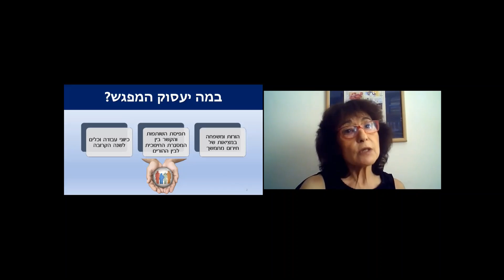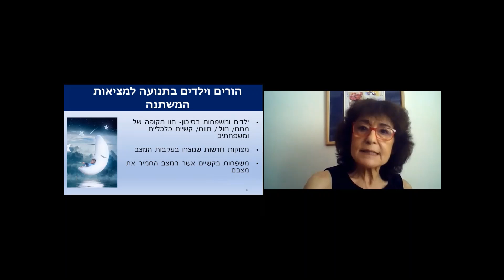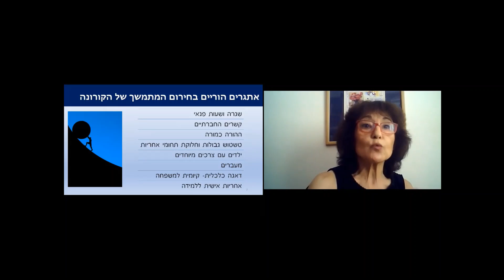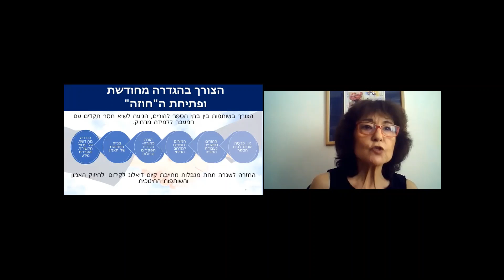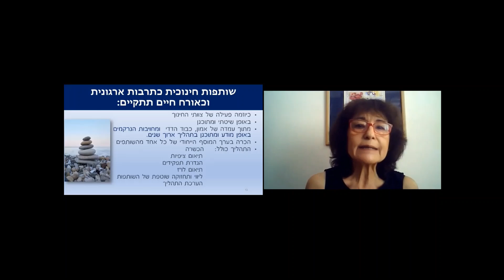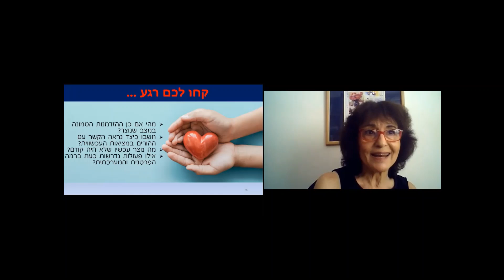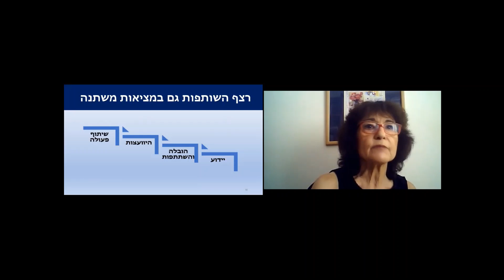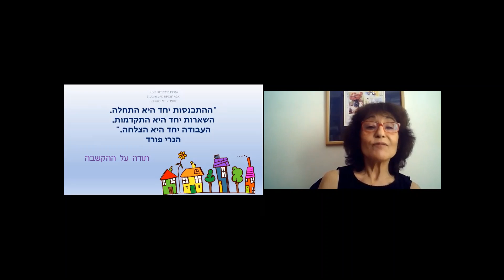בניין משותף - בטי ריטבו, מנהלת תחום הורים ומשפחה, שפ"י.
קידום קשר ושותפות חינוכית עם הורים בתקופת חירום מתמשך.